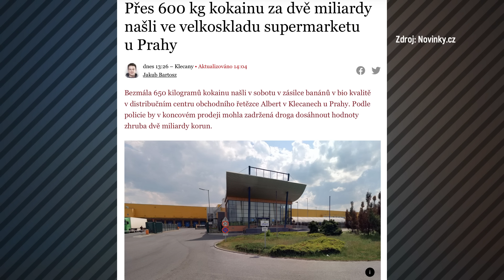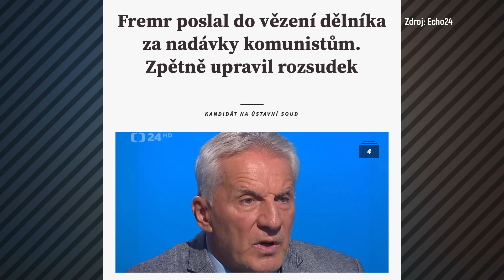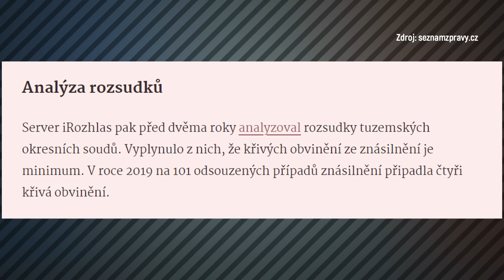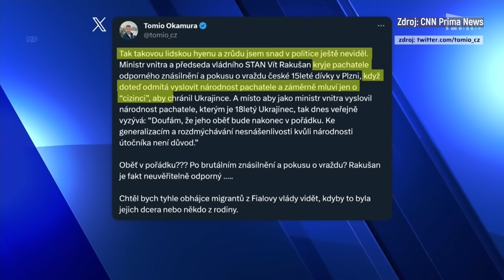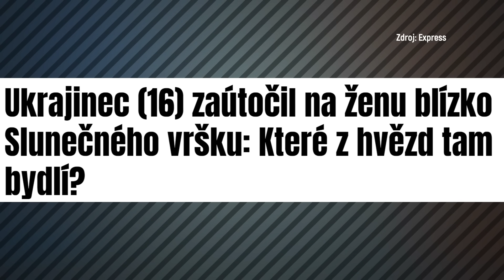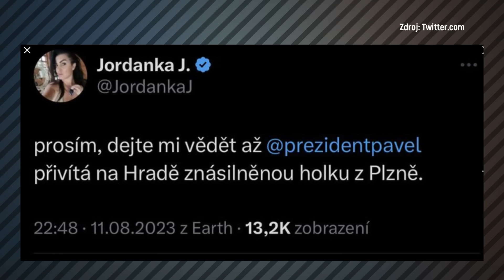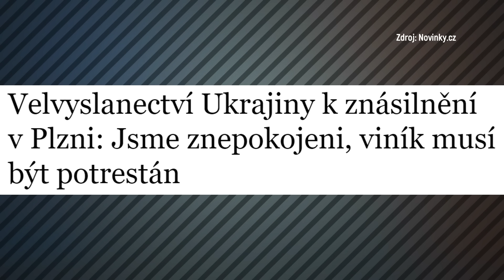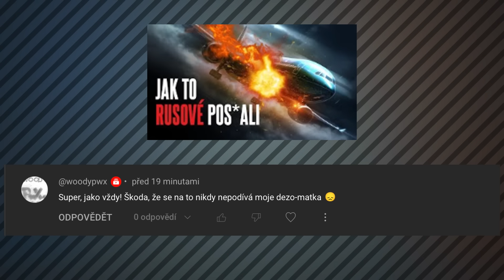BRUTÁLNÍ zločiny v PLZNI a PRAZE: SHITSTORM na sítích rozjel další NENÁVIST k UKRAJINCŮM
Znásilnění a pokus o vraždu v Plzni a sexuální napadení v Praze. V prvním případě byl dopaden a obviněn osmnáctiletý Ukrajinec jen pár hodin po činu a v druhém případě se nakonec ukázalo, že šlo také o Ukrajince. Spustil se shitstorm na sociálních sítích a slovní průjem Tomia Okamury. Nutno podotknout, že v Česku žije půl milionu Ukrajinců a tohle spáchali DVA z nich. Ten první navíc není uprchlík, žije tu roky a oběť ho znala. To není omluva toho šíleného činu, ale prostý fakt.